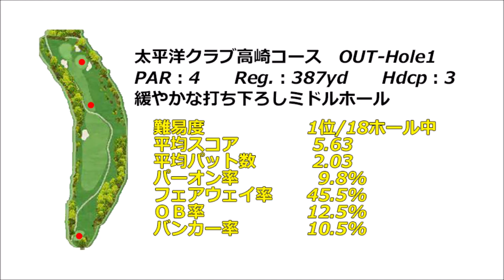太平洋クラブ高崎コース（OUT-Hole1）ミドルホール攻略・予約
太平洋クラブ高崎コース　ゴルフ場予約

太平洋クラブ高崎コース　OUT-Hole1　ミドル攻略は下記データを基に【フォトギャラリー（コースレイアウト狙い目を表示）及び空撮】と【Par4の場合：Tee Shot・2nd Shotで攻略ポイントをコメント】紹介します。

太平洋クラブ高崎コース　OUT-Hole1
PAR：4　　Reg.：387yd　　Hdcp：3
緩やかな打ち下ろしミドルホール